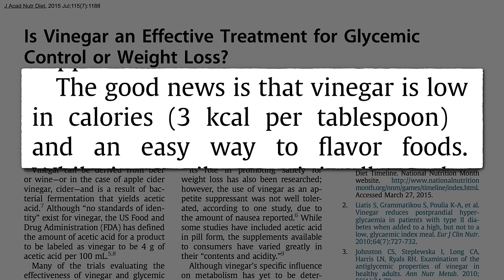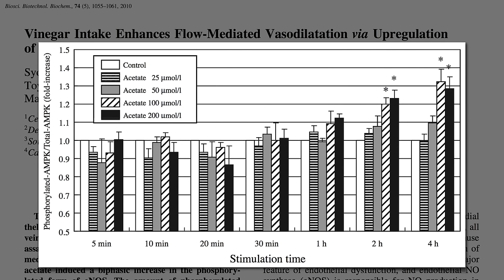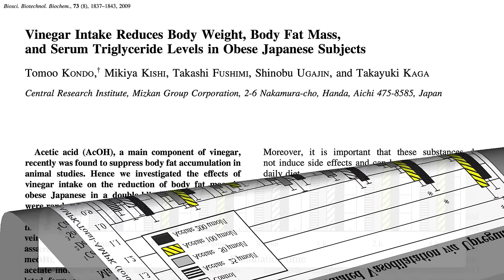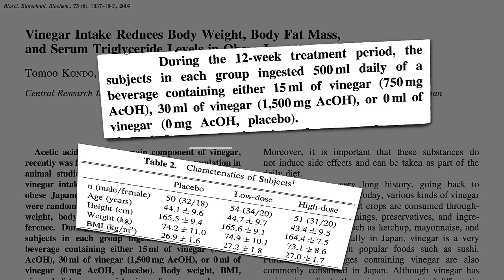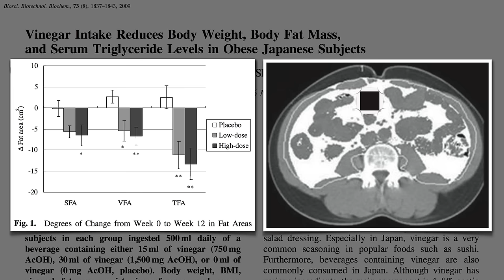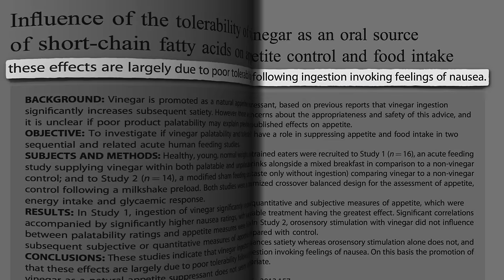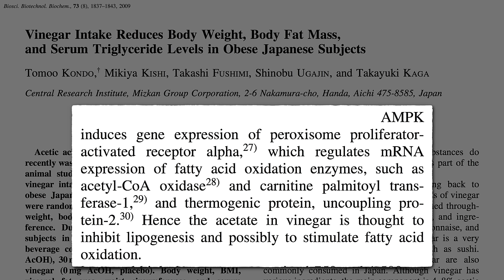Does Apple Cider Vinegar Help with Weight Loss?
CT scans confirm daily vinegar consumption can lead to a significant loss of abdominal fat.

I’m so excited to be finally getting to this topic. Type in “vinegar” into pubmed, and 40,000 studies pop up! It took me awhile to take it all in, but I’m so glad I did, as it’s something that caused a shift in my own diet. I now try to add various vinegars to my daily diet. The Esselstyn clan plugs a company called Olive Tap, but they seem really expensive.

Have a question for Dr. Greger about this video? and he'll try to answer it!

Image Credit: raymondclarkeimages via Flickr.